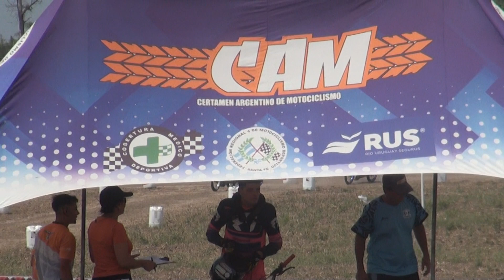Repechaje 2 de 2 - Parte 2 de 2 - 110cc Mayores - 11a Fecha Ultima - San Guillermo 2023